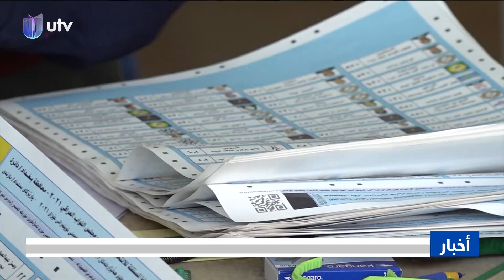نشرة أخبار الرابعة | 24/06/2024